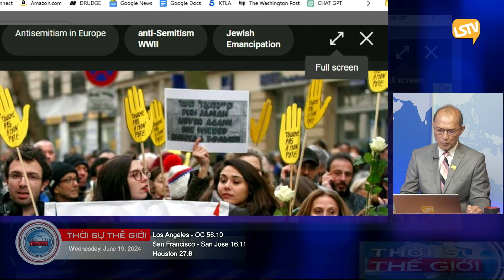Thời Sự Thế Giới P4 (06-19-24) ᴅᴏ ᴛʜáɪ bị Hoa Kỳ ᴛố ᴄáᴏ là "vô ơn"